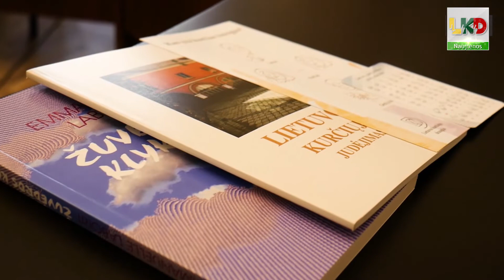Popietė LKD „Gyvoji istorija“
05-09 dienos popietė Lietuvos kurčiųjų draugijoje - ypatingai reikšminga, nes vyko popietė "Gyvoji istorija", kur dalyvavo Lietuvos kurčiųjų draugijos šviesuliai prisidėję prie organizacijos kūrimo ir puoselėjimo. Tai asmenybės, kurios turėjo ką papasakoti ir pasidalinti, netrūko nei ašarų, nei juoko. Pirmieji kurtieji vairuotojai, pirmieji vadovai, pirmieji universitetą baigę ir daug kur buvę pirmieji. Dalindamiesi savo prisiminimais ir jais papildė LKD istorijos muziejų!